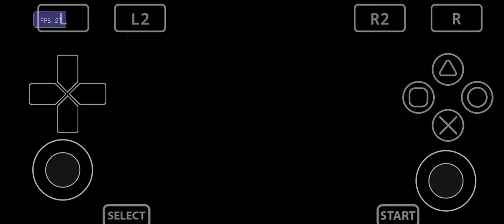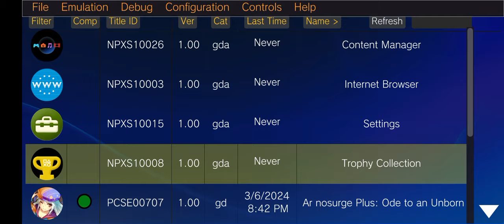Test Main Game One Piece Burning Blood Di Vita3K V11 Helio G85+Setting